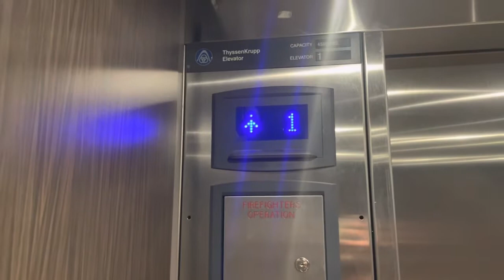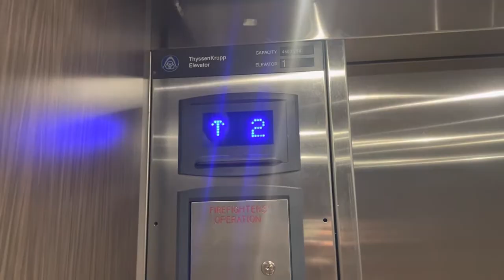TK Signa4 hydraulic elevator at Becker’s Rosedale Center in Rosedale, MN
This is the elevator I found in the furniture store of the mall I filmed.

Elevator specs:
Original installer: ThyssenKrupp
Fixtures: Signa4
Machine drive: hydraulic
Floors served: *1-2
Doors: 2-speed right
Safety: sensors
Chimes: electronic
Indicator: dot matrix
Phone: push button